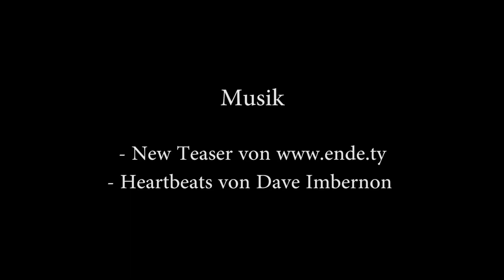Winterimpressionen in Castrop-Rauxel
Winterliche Eindrücke von Castrop-Rauxel